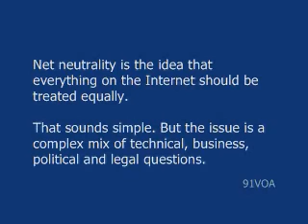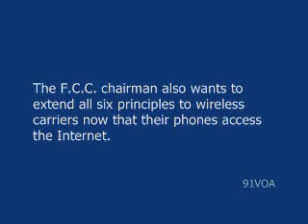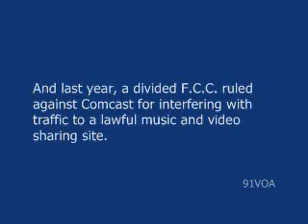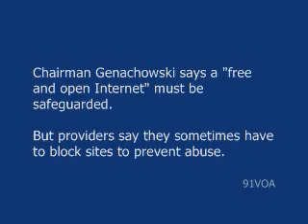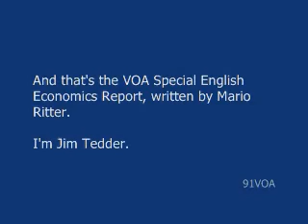[91VOA]New Proposals Intensify Debate on Net Neutrality